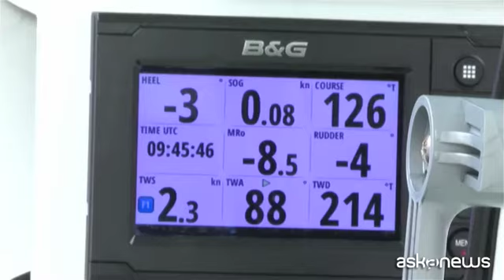Greta verso New York con Casiraghi sulla barca a emissioni zero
Roma, 14 ago. (askanews) - La giovane attivista per il cambiamento climatico, Greta Thunberg è partita alla volta di New York per partecipare al summit mondiale sul riscaldamento globale dell'Onu, a bordo di una barca a vela a emissioni zero guidata da Pierre Casiraghi, membro della famiglia del Principato di Monaco.
La traversata durerà due settimane, a bordo non ci sono bagni e cucina e l'elettricità viene fornita da pannelli solari. La svedese di 16 anni si è rifiutata di prendere un aereo per arrivare a New York per le emissioni di Co2 prodotte dal mezzo.
"Non sono una navigatrice molto esperta - ha detto Greta - non ho mai viaggiato in mare prima d'ora.. Non so se potrò aiutare molto, ma posso comunque imparare".
"Non sono preoccupata per la mia sicurezza, perché so che qui sono al sicuro e loro sono molto esperti, per cui mi fido. Ma dimostriamo quanto sia impossibile vivere oggi in modo sostenibile".
"Il modo in cui vediamo la crisi climatica è cambiato, penso in molti modi, e il dibattito si sta spostando. Penso che la gente ora stia prendendo più sul serio il discorso, comincia a diventare più consapevole, lentamente ma inizia. È per questo che lo sto facendo, abbiamo bisogno di un numero sempre maggiore per sensibilizzare".